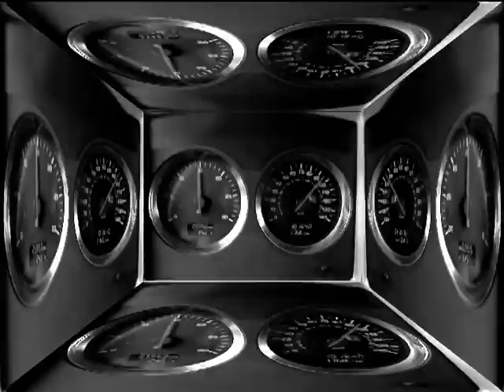to high level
peace river